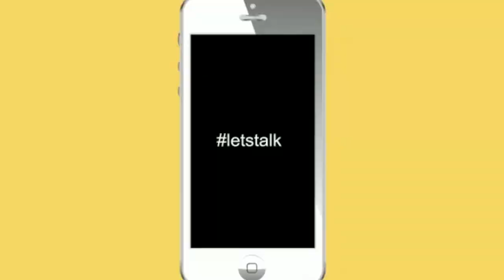LetsTalk - with Benazir Shah (Hosted by Salman Sufi Foundation)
LetsTalk is a multifaceted digital platform launched by the Salman Sufi Foundation where people can have the opportunity to interact with celebrated musicians, filmmakers, journalists and influencers from all walks of life across South Asia.

The Live Sessions will be streamed from our official Instagram page @foundationsufi.

This episode features the brilliant Benazir Shah who is a renowned journalist in Pakistan. She has won the 2013 United Nations Correspondents Association award in print media and served as a Senior reporter with Newsweek Pakistan. She has also published articles in international newspapers such as Al Jazeera, Newsweek.com, The Daily Beast etc.

Her Cover stories for Newsweek Pakistan include, among other, profiles of Pakistani President Mamnoon Hussain, and Chief Election Commissioner Fakhruddin G. Ebrahim; the phenomenon of female suicide bombers; terrorism and Pakistan's polio eradication campaign.